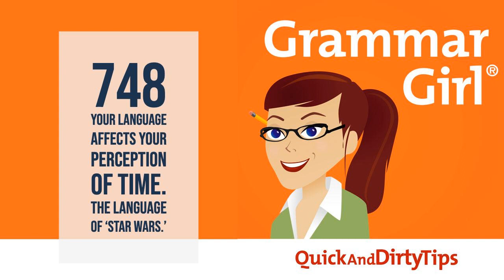Grammar Girl #748. Your Language Affects Your Perception of Time. 'Star Wars' Language.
Do you think of the future as being in front of you or behind you? It may depend on what language you speak. Also, we explore the many languages of 'Star Wars.'

 GRAMMAR GIRL EMAIL NEWSLETTER |

 PEEVE WARS CARD GAME |